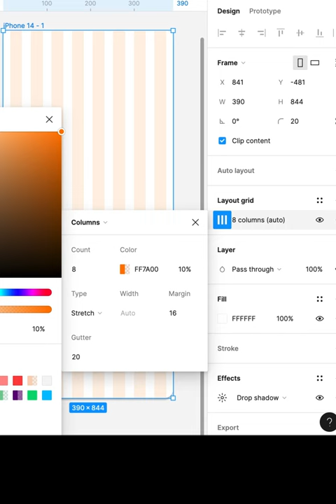8 Column layout | 4 Column Layout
8 Column layout | 4 Column Layout

ui design,
figma for beginners,
figma design,
Figma prototype,
Figma tutorial,
figma design,
figma basics,
how to get started with figma,